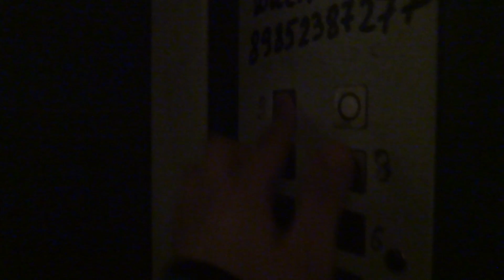Электрический лифт (Посёлок Селятино), V=1 м-с, г-п 400 кг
посёлок городского типа Селятино 116